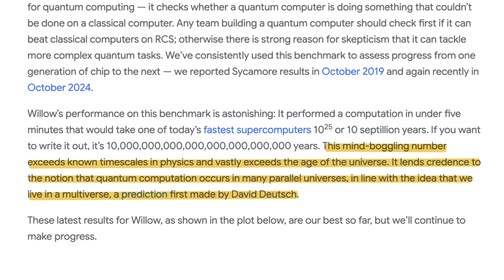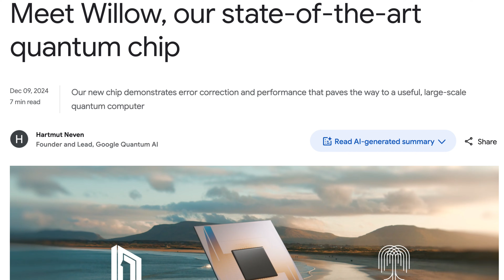Google overshadowed its achievments by spreading misinformation about its own research!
This week on things that never happened... Google did not prove the existence of the multiverse.

Incredibly, in Google's own reporting they managed to loose all objectivity about their scientific research and allowed the author to include their own views on speculative and philosophical topics.
Two simple lines overshadowed all the great achievements of the Willow chip and send misinformation around the world like Bale fire!

If we can't trust google, who can we trust?

Hey Nerds! I’m Abi, a physicist in the last year of my PhD at the University of Oxford. My research is related to atomic and laser physics and particle acceleration in plasma.
Come join the nerd revolution!